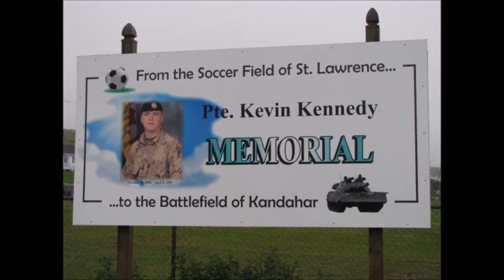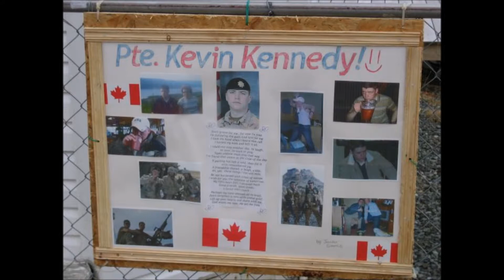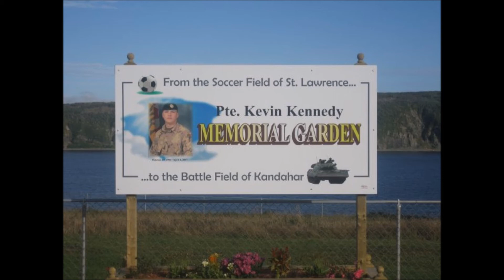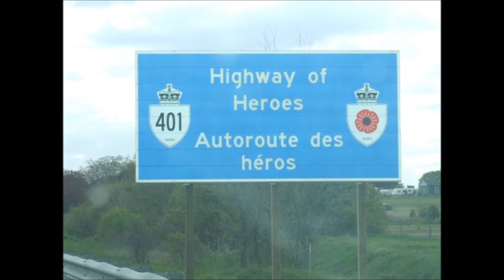Pte. Kevin Kenndy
this video is in memory of pte. Kevin Kennedy born and raised in St.Lawrence Newfoundland Canada. Kevin was in the 2ed battalion of the Royal Canadian Regiment. Unfortunately He was killed by an I.E.D on April 8th 2007. Kevin was 20 years of age at the time. He may Be Gone but Never Forgotten.